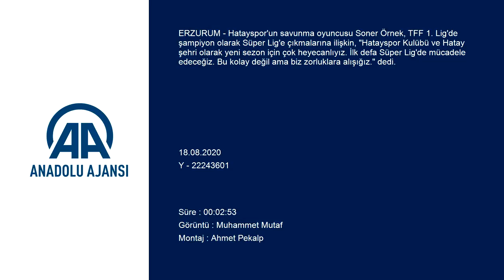Hataysporlu futbolcu Soner Örnek'ten Süper Lig'in zor deplasmanı olacağız vurgusu - ERZURUM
GÖRÜNTÜ DÖKÜMÜ :
- Hataysporlu defans futbolcusu Soner Örnek'le röportaj Hataysporlu futbolcu Soner Örnek'ten "Süper Lig'in zor deplasmanı olacağız" vurgusu:
- "Hatayspor Kulübü ve Hatay şehri olarak yeni sezon için çok heyecanlıyız. İlk defa Süper Lig'de mücadele edeceğiz. Bu kolay değil ama biz zorluklara alışığız"
- "Aramıza yeni gelecek arkadaşlar var. Onlar da geldiğinde çok iyi bir takım olup diğer takımlar adına çok zor bir deplasman olacağımıza inanıyorum"
- "İnanıyorum ki Türkiye çok iyi bir Hatayspor izleyecek ve çok büyük sürprizler yapacağız"
ERZURUM (AA) - MUHAMMET MUTAF -  Hatayspor'un savunma oyuncusu Soner Örnek, TFF 1. Lig'de şampiyon olarak Süper Lig'e çıkmalarına ilişkin, "Hatayspor Kulübü ve Hatay şehri olarak yeni sezon için çok heyecanlıyız. İlk defa Süper Lig'de mücadele edeceğiz. Bu kolay değil ama biz zorluklara alışığız." dedi.

Hatayspor'un 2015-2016 sezonunda kadrosuna kattığı 31 yaşındaki tecrübeli futbolcu, Erzurum'da Palandöken Dağı eteklerindeki Yüksek İrtifa Kamp Merkezi'nde yeni sezon öncesi kamp çalışmaları esnasında AA muhabirine açıklamalarda bulundu.

Geçen sezon öncesinde de Erzurum'da kamp yaptıklarını bildiren Örnek, geçen sezon çok iyi hazırlandıklarını kaydetti.

Örnek, iki sezon önce play-off finalinde Süper Lig'e çıkma şansını kaybettiklerini hatırlatarak, "Bu sene direkt çıkmak istiyorduk, tek amacımız buydu. Çünkü Hatayspor, play-offlarda biraz şansız. Ne zaman play-off oynadıysak kaybettik." diye konuştu.

- "Uzun zaman beraber oynayan bir takımız"

İki yıl öncesine göre biraz daha kötü futbol oynadıklarını anlatan Örnek, şunları ifade etti:

"Sonuçlara yansımıyordu bu, bir şekilde kazanıyorduk. Çünkü uzun zaman beraber oynayan bir takımız. Bunun meyvelerini topladık ve kazandık. Sonra hoca değişti, Bayram hoca döneminde 5'te 5 gibi bir galibiyet serisi yakaladık. Bu da bize çok büyük bir avantaj sağladı. Sonra Mehmet hoca geldi, yine iyi gidiyorduk. Araya pandemi süreci girdi ama biz antrenmanları hiçbir zaman bırakmadık. 1-1,5 ay da olsa kendi evimizde video eşliğine antrenmanlarımıza devam ettik. Pandemiden sonra çok iyi hazırlandık, çok zor maçlar oldu ama çok şükür şampiyonluk ipini göğüslemeyi başardık."

Örnek, oynadığı maçlarda gol atarak takıma katkıda bulunmaya çalıştığını anlatarak, İstanbulspor maçında da gol atacağını hissettiğini söyledi.

Isınırken 70. dakikada medya sorumlularına "Sen önceden yaz, girip gol atacağım" ifadesini kullandığını belirten Örnek, "Ben normalde defans oynuyorum ama hissettim ve söyledim. O da bana güldü ama öyle bir durum gelişti ve gol atmak bana nasip oldu. Keçiörengücü maçında da yine istedim ve gol atmak bana nasip oldu. Çok şükür kazanmayı başardık." değerlendirmesinde bulundu.

- "Ömer Erdoğan hocamız da bizim gibi çok istekli"

Örnek, yeni sezonla ilgili şunları kaydetti:

"Hatayspor Kulübü ve Hatay şehri olarak yeni sezon için çok heyecanlıyız. İlk defa Süper Lig'de mücadele edeceğiz. Bu kolay değil ama biz zorluklara alışığız. Hatay şehri de coğrafi yapısıyla tüm zorluklara alışık. Yine çok iyi hazırlanıyoruz. Aramıza yeni gelecek arkadaşlar var. Onlar da geldiğinde çok iyi bir takım olup diğer takımlar adına çok zor bir deplasman olacağımıza inanıyorum. Ömer Erdoğan hocamız da yeni geldi. O da bizim gibi çok istekli ve heyecanlı. İkili diyalogları çok iyi ve kısa dönemde çok iyi anlaşıyoruz. Bizim adımıza uyum sorunu olacağını düşünmüyorum. İnanıyorum ki Türkiye çok iyi bir Hatayspor izleyecek ve çok büyük sürprizler yapacağız."

Büyükşehir Belediye Erzurumspor'un da Süper Lige yükselen takımlardan biri olduğunu aktaran Örnek, "Erzurum'da maç oynamak, burada antrenman yapmak hava şartlarından dolayı kolay değil. Burası da bizim için çok zor bir deplasman ve yine çok zor maçlar oynayacağız. Onlara da Süper Lig'de başarılar diliyorum." ifadelerini kullandı.